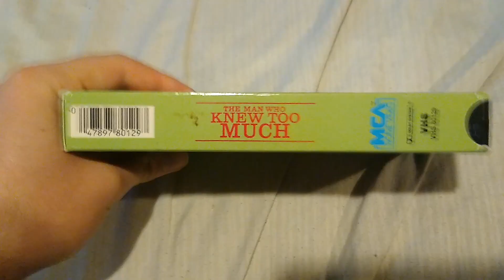The Man Who Knew Too Much (1956): VHS Review